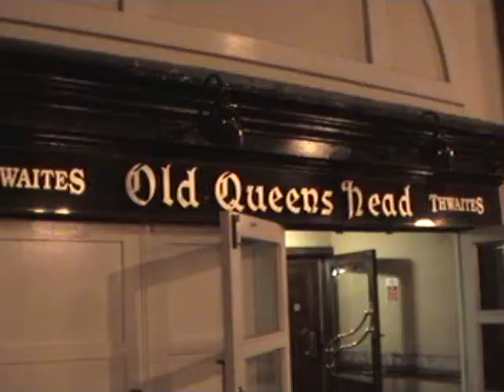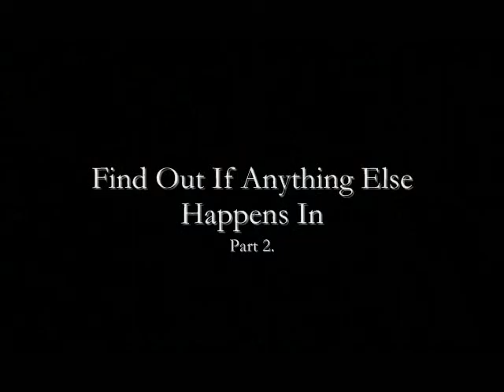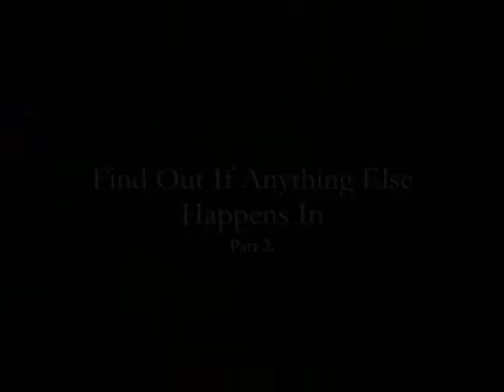Old Queens Head Paranormal Investigation - Oldest Pub in Sheffield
Watch Project-reveal as they investigate the oldest pub in sheffield. The Old Queens Head.